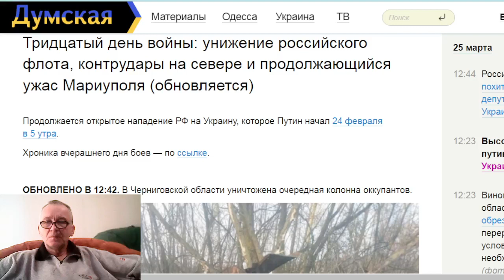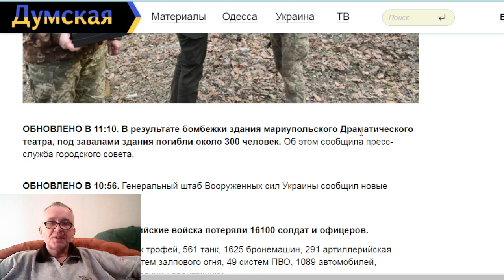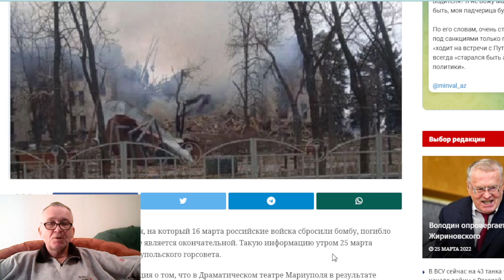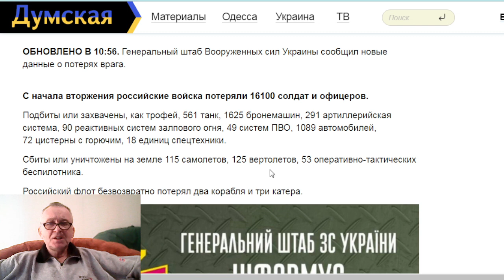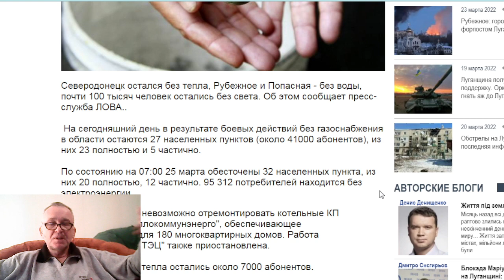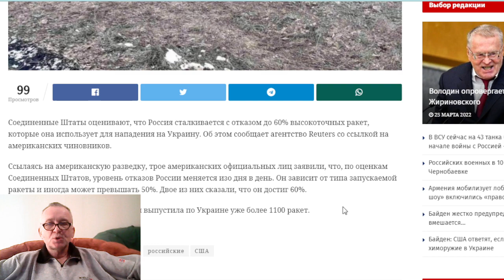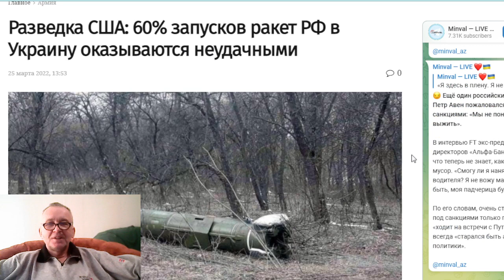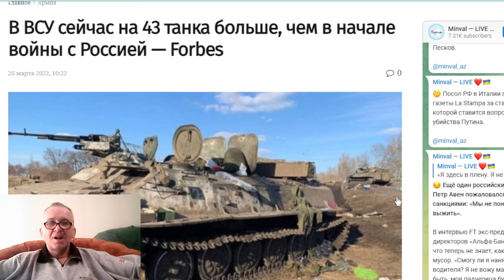В Украине погиб командующий армии РФ генерал-лейтенант Яков Резанцев.